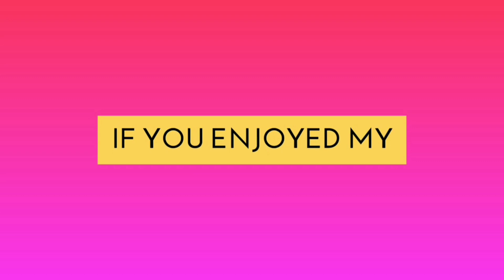Damaka Dance performance by Students (Boys) | Children's Day Celebration 2018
This is the power of unity guys. They came out and did damaka inside all of our head. Let's cheer them up with lots of like... Now enjoy. 😊

Special thanks to Nisha (B.ed Trainee) who was in internship program in our school BPS, contributed her time to choreograph this dance performance.